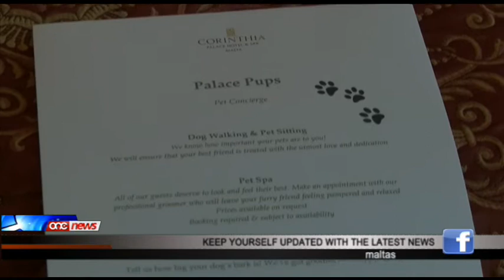Menu għal-klieb.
Dawn l-ahhar snin saru iktar popolari lukandi u ristoranti li fihom tista' tiehu l-kelb tieghek. Izda, issa hawn min ghamel iktar minn hekk u lil kelb hejjilu menu.